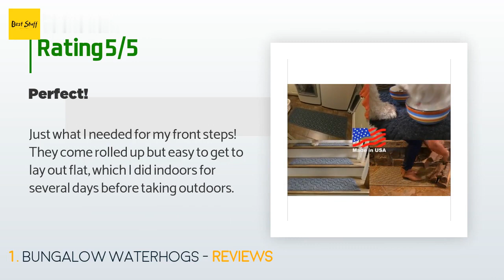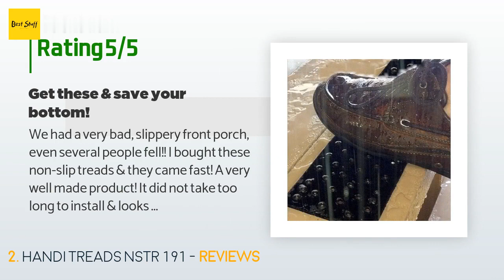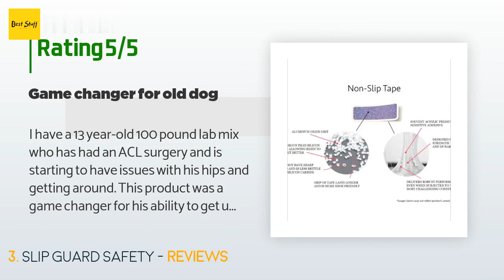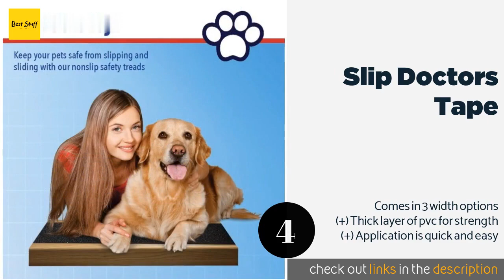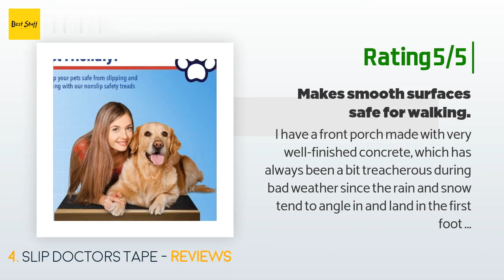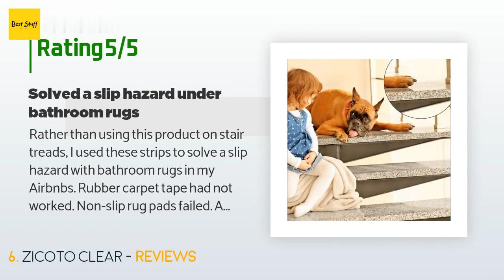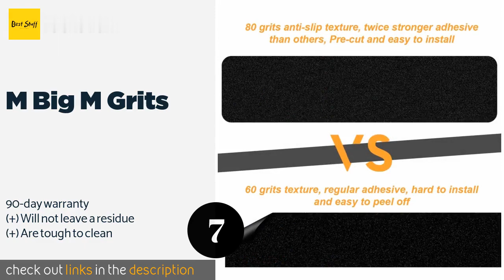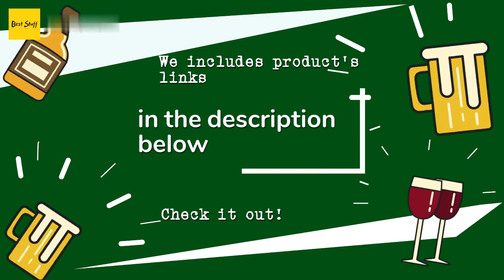🌵7 Best Outdoor Non Slip Stair Treads 2020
1 - Bungalow Waterhogs:
✅ Amazon US
🌏 Amazon International

2 - Handi Treads Nstr 191:
✅ Amazon US
🌏 Amazon International

3 - Slip Guard Safety:
✅ Amazon US
🌏 Amazon International

4 - Slip Doctors Tape:
✅ Amazon US
🌏 Amazon International

5 - Casa Pura Grips:
✅ Amazon US
🌏 Amazon International

6 - Zicoto Clear:
✅ Amazon US
🌏 Amazon International

7 - M Big M Grits:
✅ Amazon US
🌏 Amazon International